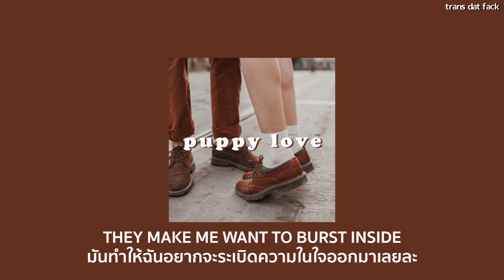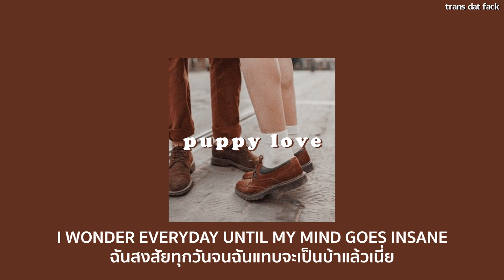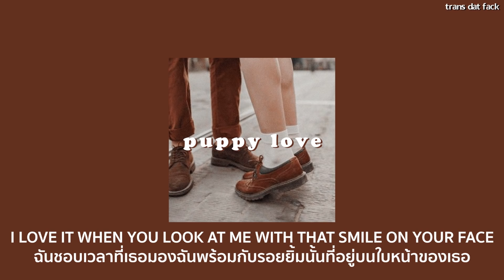[THAISUB] Puppy Love - gani (feat. nathania & harms)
- Puppy Love gani feat. nathania & harms lyrics
- Puppy Love gani feat. nathania & harms แปลไทย

SONG : Puppy Love
ARTIST : gani
(lyrics video and translated by Handsome Boiiii 5555)
gani's Channel:
(i can't find her YouTube channel)
Official Music Video:
(this is not the official video)